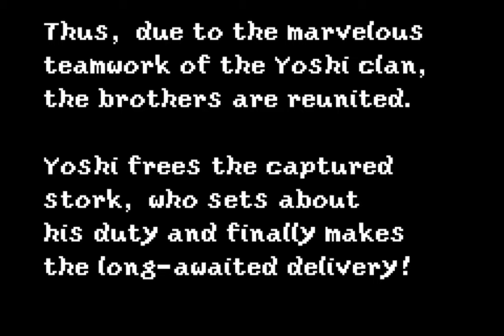[Longplay] GBA - Super Mario Advance 3: Yoshi's Island [100%] (HD, 60FPS)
This is a longplay of the game Super Advance 3: Yoshi's Island,  remake of Super Mario World 2: Yoshi's Island for the Game Boy Advance as part of the Super Mario Advance series.

The game is a prequel to Super Mario World, where the player this time controls only Yoshi, who must accompany Mario still baby through six worlds, in order to reunite him with his brother Luigi, who had been kidnapped by henchmen of Baby Bowser.

This video is totally 100%, I collected all the flowers, red coins and stars in the stages. The 6 Extra Stages was included too. I hope you enjoy this video.